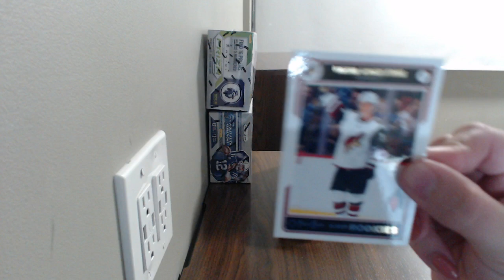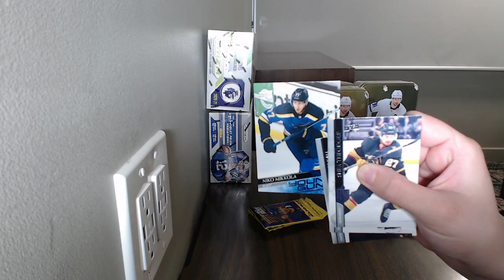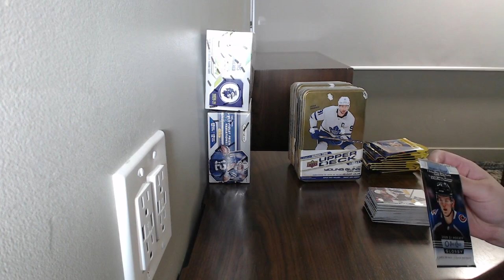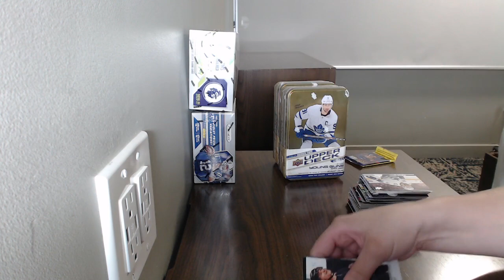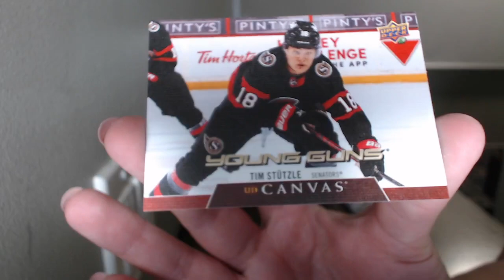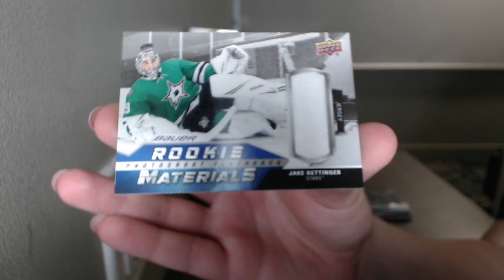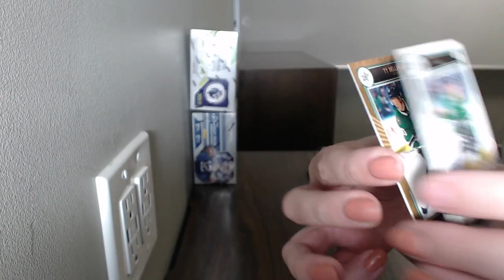20-21 Upper Deck Series 2 Hockey 4 Tin Break - C&C GB #15,745